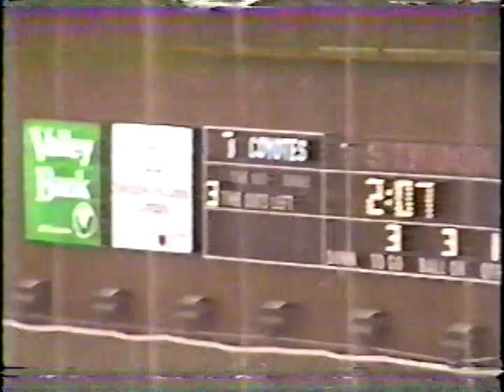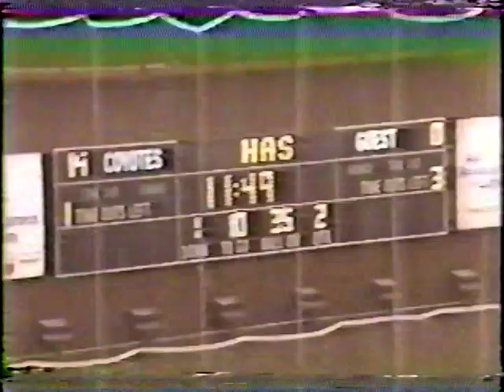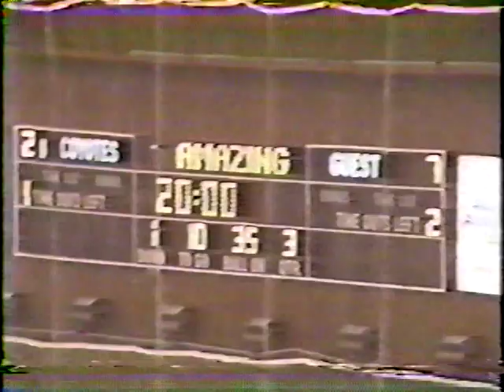Troy State Football 1986: USD #2